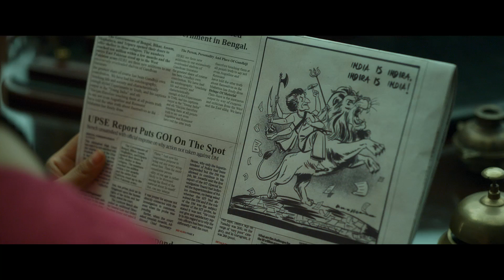Emergency | Official Trailer | In Cinemas 17th JAN 2025 | Kangana Ranaut